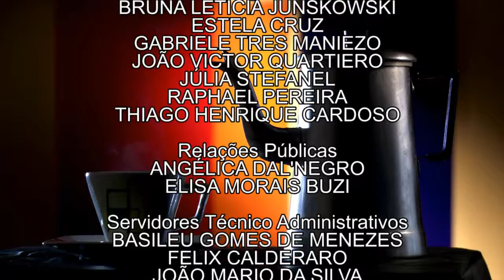Papo no Café | Leandro Catapam (18/03/17)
O Papo no Café de hoje, traz um multiartista! Leandro Catapam é designer gráfico e professor universitário.

Seu trabalho experimental como artista gráfico tem como objetivo o exercício da criatividade de forma complementar aos processos comerciais e acadêmicos de expressão no design.

Ele nos conta sobre sua formação, sua relação com a arte e o design e muito mais!